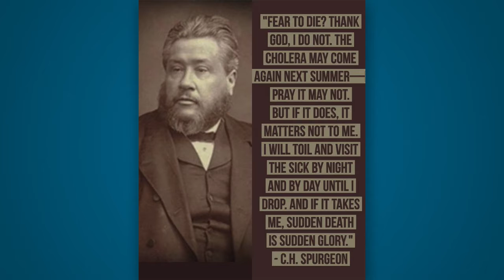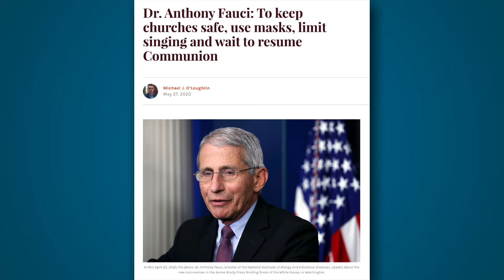When is it time for the Church to DISOBEY the authorities?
Romans 13 tells us to obey the ruling authorities because they have been established by God.  But there are times when the government is clearly acting in direct opposition to God and the church.  What happens then?  Pastor Jack Hibbs of Calvary Chapel Chino Hills shares his view on how we know when it becomes time for the church to disobey the ruling authorities.

I teach a series of classes on the concept of "separation of church and state".